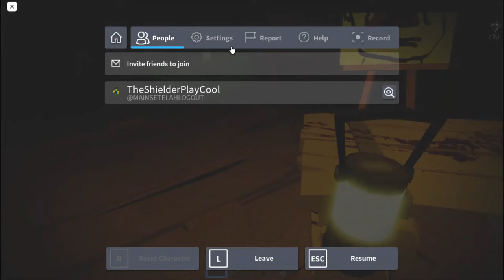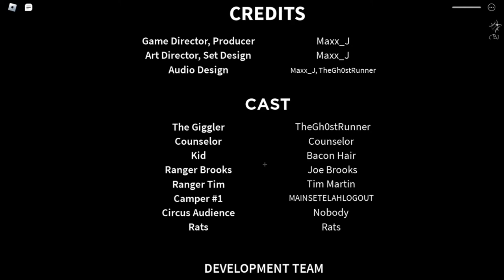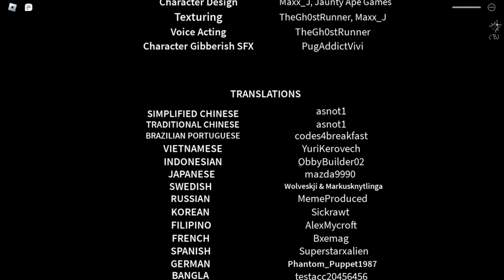ROBLOX Circus Trip Story!